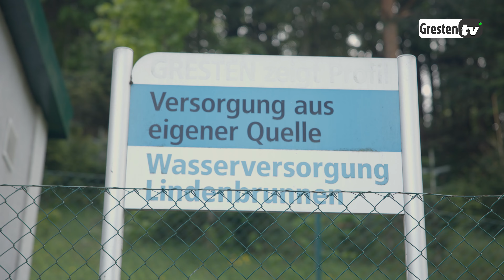Was Gemeinden leisten: Neue Infrastruktur in Gresten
Was ist notwendig, damit das Wasser aus dem Wasserhahn fließt? Was ist notwendig damit wir beim Klo einfach die Spülung drücken können? Was ist notwendig, damit einfach das Licht angehet, bzw. damit wir im Internet schnell surfen können? Infrastruktur. Dieses Wort schon mal gehört?
Diese ist oft Antwort für die Fragen von vorher. In Gresten wird da gerade viel erneuert. Wir fragen den Bürgermeister und den Wassermeister warum das notwendig ist.
00:00 Intro
00:30 Bürgermeister Harald Gnadenberger
01:07 Wie beginnt so eine Baustelle?
02:16 Wassermeister Bernhard Wurm
03:15 Was wird am Wassernetz erneuert?
03:29 10 Millionen Euro Investition
03:49 Flächengestaltung
04:27 Der Kabelsalat
05:00 Das Geld unter der Erde